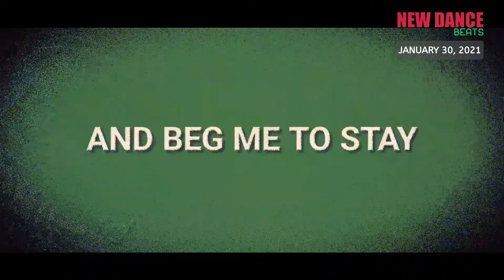NEW DANCE BEATS EP. 64 - JANUARY 30, 2021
- KUU,Alex Metric,Riton,Shungudzo _ We'll Always Have This Dance (feat. Shungudzo)
- Gorgon City,DRAMA _ You've Done Enough
- Silk City,Ellie Goulding,Diplo,Mark Ronson _ New Love (feat. Ellie Goulding)
- KORRES,Moss Kena _ Let's Get Naked
- Karen Harding,Shift K3Y _ Morning
- MK,Raphaella _ Lies
- Philip George,Truth Be Told,Hannah Boleyn _ Voodoo
- Navos _ Believe Me
- Crazy Cousinz,Caitlyn Scarlett _ Sweet Side (feat. Caitlyn Scarlett)
- Benito Bazar,TINUADE _ Back to Life (feat. TINUADE)
- WEISS,A-Trak _ Funk U
- Martin Ikin,Chenai _ You
- Wh0,Zhana _ Free (feat. Zhana)
- Mark Knight,Siege _ Give It Up
- Mosimann _ Don't Cha
- Black Saint _ Bae Bae Bae
- Miane _ Who Are You?
- Alison Wonderland,Valentino Khan _ Anything
- Ross from Friends _ Burner
- London Grammar,CamelPhat _ Lose Your Head - CamelPhat Remix
- Raito _ Broken Heart
- Ryan Blyth _ Trippin'
- Bissett _ Every Single Time
- DJ Cola Girl _ 7 Ways To Love
- Mike Mago _ Cold Groove
- Boston Bun _ Oh Yes It Is
- Cloonee _ Sun Goes Down
- Shermanology _ Champion Sound
- Piem _ King of My Castle
- House Gospel Choir,Funk Butcher _ Keep On Movin - Funk Butcher Remix
- Future Utopia,Melé,Kojey Radical,Easy Life _ Million$Bill - Melé Remix
- Shadow Child _ FFFound
- Freejak,Josh Hunter _ Keep This Thing Rolling
- VNSSA _ Cuz of the Beat
- georgeGEORGE _ I Knew You Would
- Dense & Pika _ Oxbow - Edit
- Tigerblind _ So Good
- Because of Art,Ruth Royall _ Lost in the Sun (feat. Ruth Royall)
- GVN _ I Don't
- salute _ Jennifer